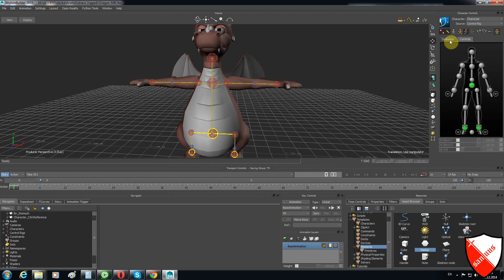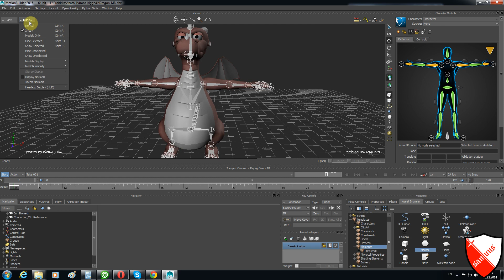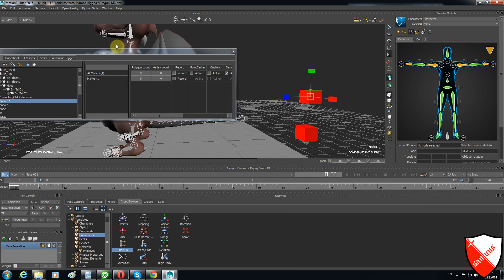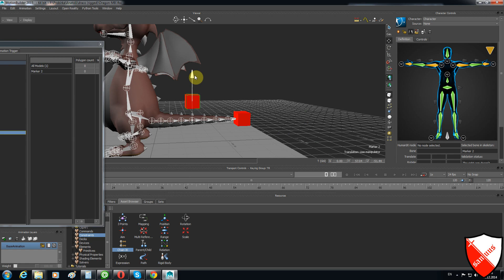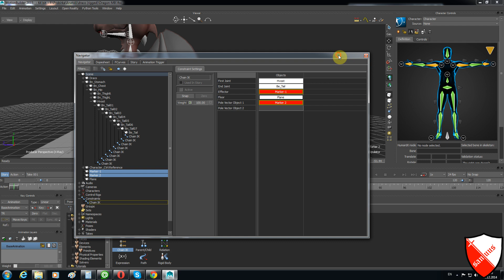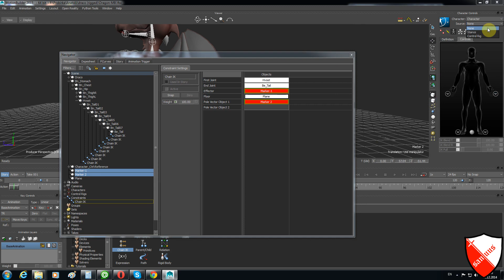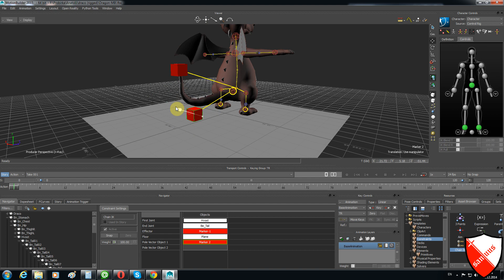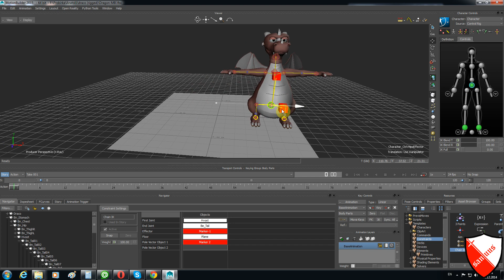Создание IK Цепи в Motionbuilder